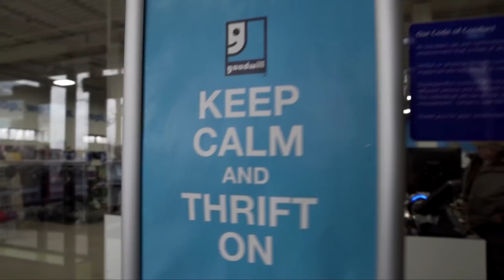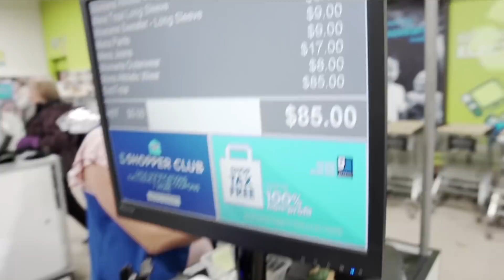Come thrift with me + haul (we went on a lil adventure yeeehaw)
I TRY EVERYTHING ON THIS TIME YAYYYYYYyeee

✳︎ How I colour grade/ filter my videos!